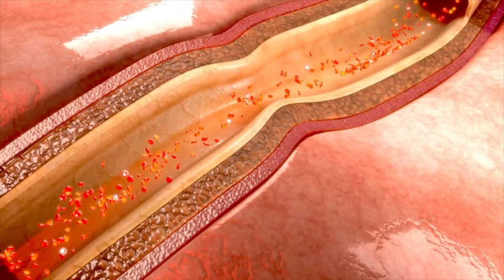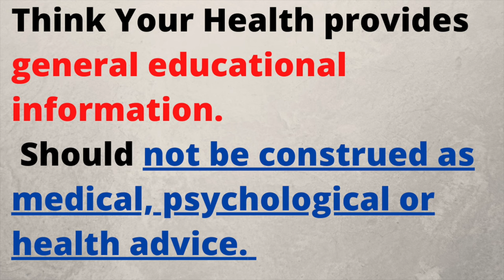6 causes of chest pain that NEED immediate attention!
📚This video looks at 6 causes of chest pain that need immediate attention.This video examines various causes of chest pain. Acute Coronary Syndrome: This is the most serious cause of chest pain and occurs when there is a sudden blockage in one of the arteries that supply blood to the heart.

📚Atomic habits by James Clear

⏰TIMESTAMPS:

00:00 Intro
00:17 Acute coronary syndrome
01:45 Aortic dissection
02:39 Pulmonary embolism
03:33 Tension Pneumothorax
04:16 Esophageal rupture
05:03 cardiac tamponade

📚: The power of habit by Charles Duhigg
📚: The ONE thing by Gary Keller
📚Start here: Master the lifelong habit of wellbeing by Eric Langshur
📚 Eat that frog by Brian Tracey
📚 Make time by Jake Knapp& John Zeratsky

( Research Tool for YouTube Creators)